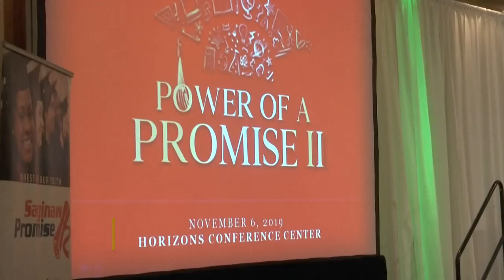Magic Johnson visits Saginaw for fundraiser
Former NBA star Magic Johnson came to Saginaw to raise money for the Saginaw Promise